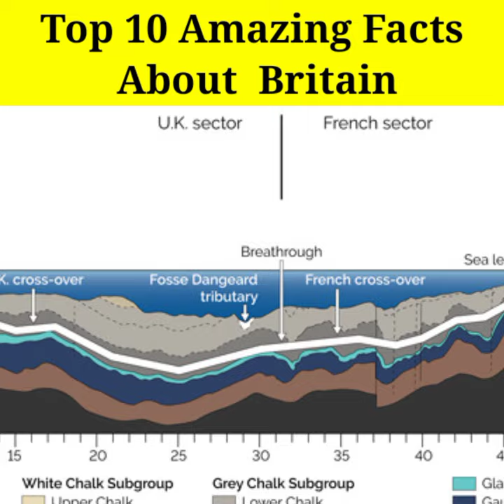Top 10 Amazing facts about Britan